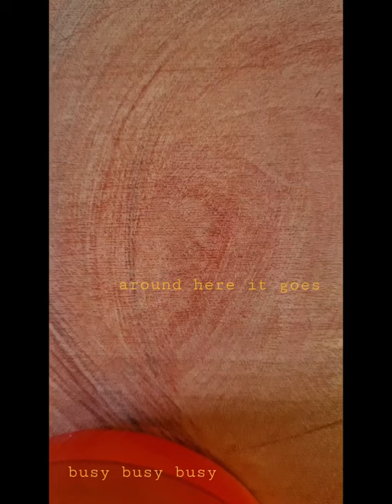lost & found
Exploration of an artist as she attempts to keep creating amid lockdown, Artist Karina Lynch.